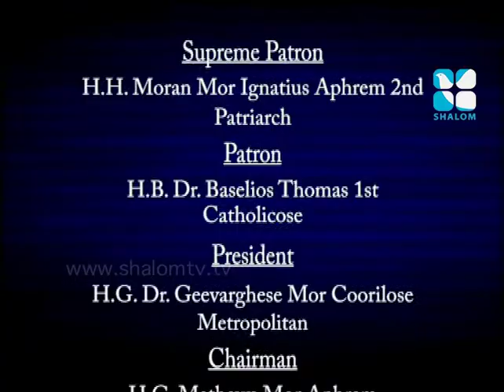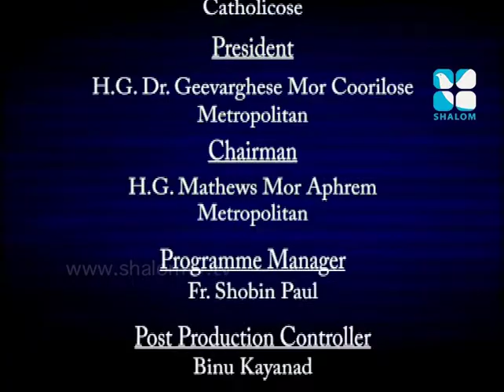Santhwanam Epi:162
Shalom TV